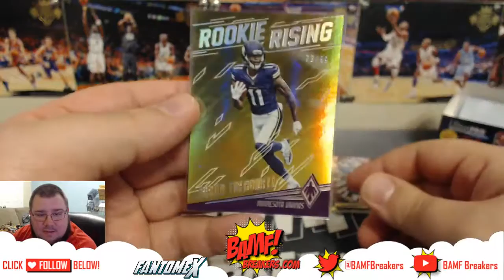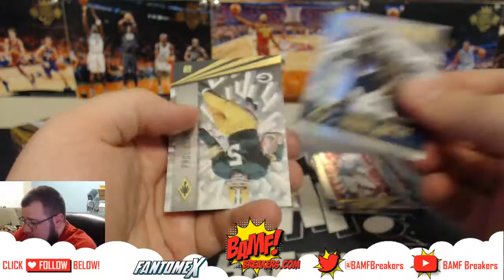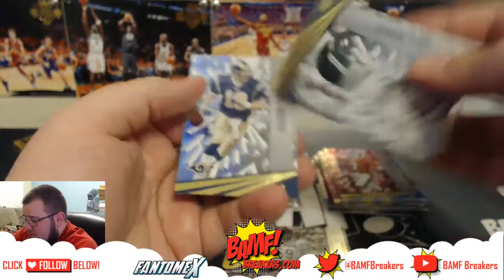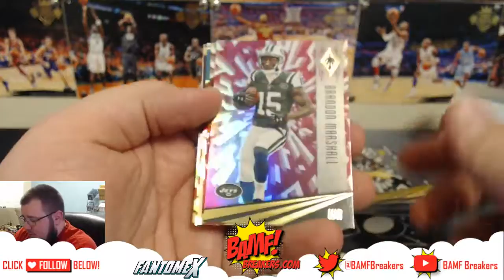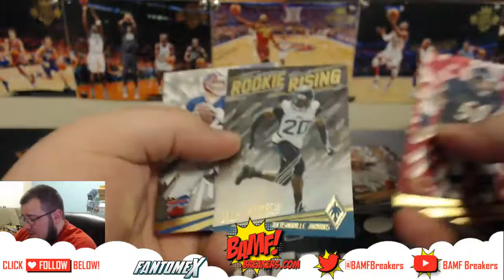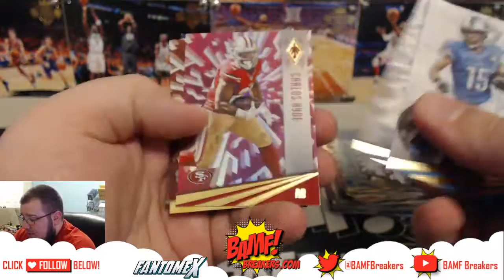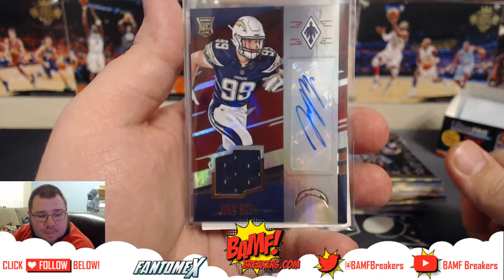10 14 17 | Break 2